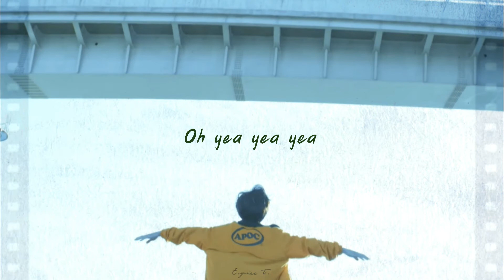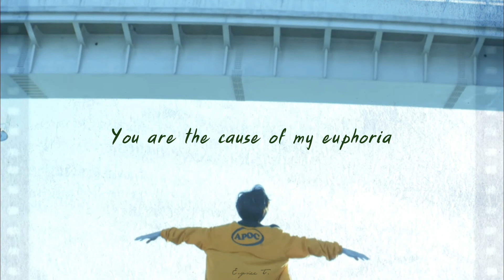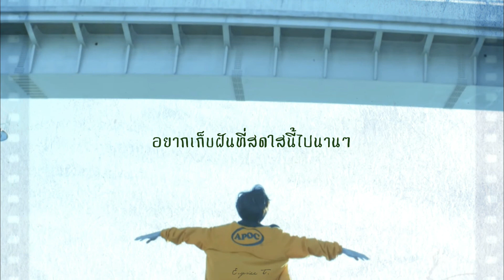[Thai Version] BTS Jungkook- Euphoria : Theme of LOVE YOURSELF 起 Wonder' | Euysiee T.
➳ อย่าลืมใส่หูฟังเพื่อคุณภาพเสียงที่ดียิ่งขึ้นนะคะ
➳ Don't forget to put headphones on

สวีดัดสวัสดีค่าทุกคน วันนี้เอยมาพร้อมกับcoverเพลงeuphoriaของจองกุกมักเน่ทองคําแห่งวงBTSค่ะ เมื่อไม่กี่วันมานี้เองBighitก็ได้ปล่อยภาพทีเซอร์อัลบั้มใหม่ออกมาซึ่งมันdarkมากๆ เอยเลยทําเพลงeuphoriaเพื่อเพิ่มความสดใส(อย่างงี้ก็ได้ด้วยหรอ555)ให้โลกใบนี้ค่ะ เพลงนี้เป็นเพลงที่มีดีเทลเยอะมากๆ อัดหลายครั้งก็ยังไม่รู้สึกพอใจ จนเอยก็อัดจนคิดว่าท่อนไหนดีสุด เพราะสุด ก็เลยหยิบออกมา ถ้าฟังแล้วผิดเพี้ยนประการใด เอยขออภัยณที่นี้ด้วยนะคะ สุดท้ายนี้เอยหวังว่าเพลงนี้จะเป็นสาเหตุแห่งeuphoriaสําหรับทุกคนนะคะ 🍀💚

เนื้อเพลงที่ดีๆแบบนี้แต่งโดยพี่ปาง(Jeenatit) ทุกคนอย่าลืมไปสนับสนุนพี่ปางเยอะๆด้วยน้าา ขอบคุณมากๆค่ะ

เอยหวังว่าทุกคนจะชอบโคฟเว่อร์เพลงนี้ของเอยนะคะ ฝากกดsubscribe กดไลค์ กดแชร์และคอมเม้นท์ด้วยนะคะ (เอยอ่านคอมเม้นท์ทุกคนค่ะ ❤)

ღ SHOUTOUTS TO FAMILY AND FRIENDS ღ

VOCAL/BG by Euysiee T.

VIDEO/MIX by Euysiee T.